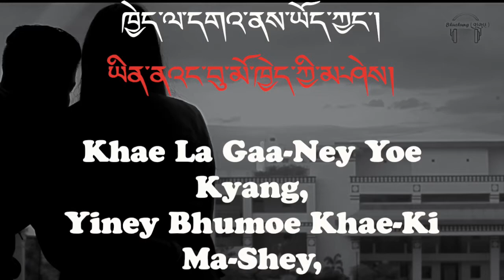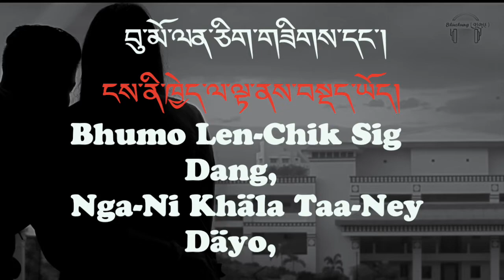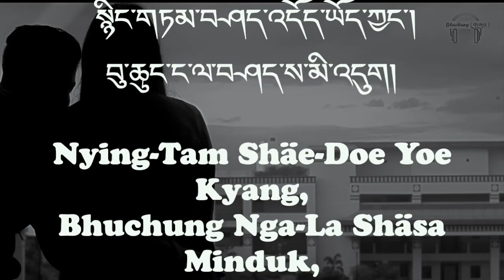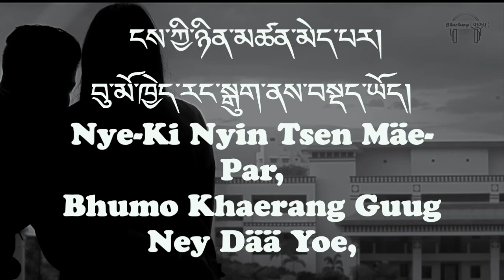Tsedung By Bhuchung Tibetan karaoke instrumental Track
Credit : Bhuchung

Nga Khaela Ga,
Khae Shen La Ga,
Aa Tsi Nga-Nyi Drendey Sempa Kyola,

Nga Khaela Ga,
Aa-Tsi Nga-Nyi Tsedung Dhi-Ni Khen Tsa La,

Yin-Nayng Ley-Dro Saam Ney,
Tha-Dar Bahr Guug Ney Dae-Yoe,

Nying-Tam Shey-Doe Yoe Kyang,
Bhuchung Nga-La Shae-Sa Minduk,

Ho.. Ho.. Hooo
Ho.. Ho.. Hooo

Bhumo Len-Chik Sig-Dang,
Nga-Ni Khäla Taa-Ney Däyo,
Khae-La Saam Shäy Yoena,
Nang-Mäy Dhendrel Manang,

Nga Khae-La Guuk,
Khae Shän La Guug,

Ghelsi Khaerang Jung-Na,
Ngae Sempa Den-Drel Gaala,
Khae-La Gaa-Ney Yoe-Kyang,
Nying-Tam Tsik-Sum Kha-Näy Maa-Thön,
Nying-Tam Shäe-Doe Yoe Kyang,
Bhuchung Nga-La Shäsa Minduk,

Seer-Ghi Tsiko Chung Chung,
Khaela Yook Guu Jung-Na,
Bhu Nyai Mitse Di Nang,
Rewa Yoong Suu Drop Song,
Ho.. Ho.. Hooo
Ho.. Ho.. Hooo

Khaerang Chik-Pu Lüüna,
Bhumo Mikchu Tang-Ney Madey,
Nye-Ki Nyin Tsen Mäe-Par,
Bhumo Khaerang Guug Ney Dää Yoe,

Ngani Khae-La Gaa-Ney Dääe Yoe,